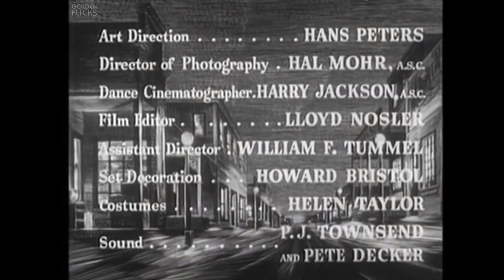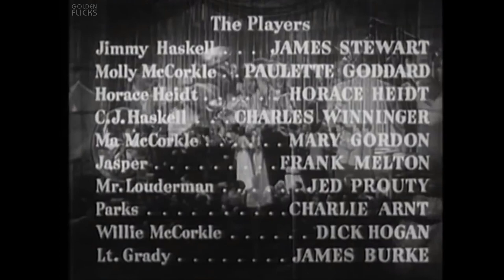Pot o' Gold (1941) | Full Movie | George Marshall | James Stewart, Paulette Goddard, Horace Heidt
Watch the 1941 Hollywood Musical Comedy film, Pot o' Gold directed by George Marshall and starring James Stewart, Paulette Goddard, Horace Heidt & others.

Director: George Marshall
Writer: Walter DeLeon, Andrew Bennison, Monte Brice
Cast: James Stewart, Paulette Goddard, Horace Heidt